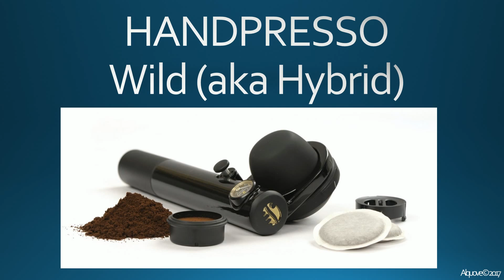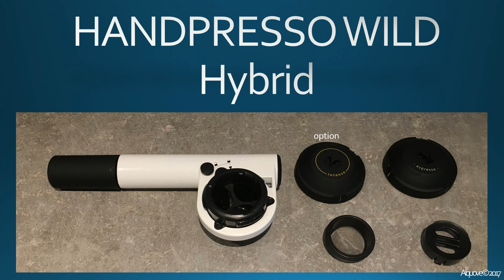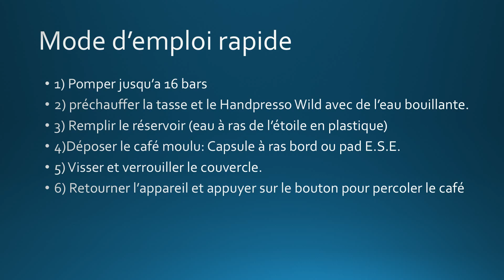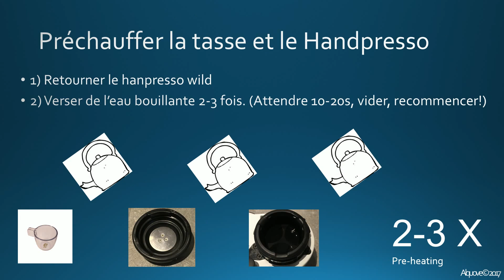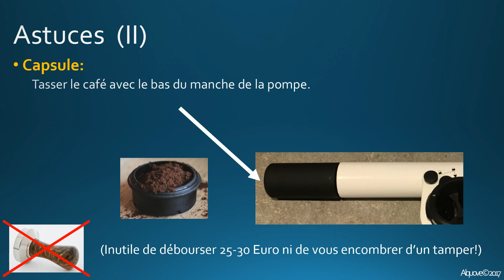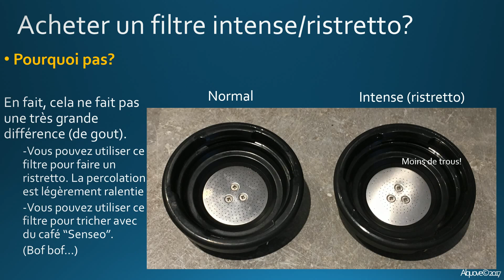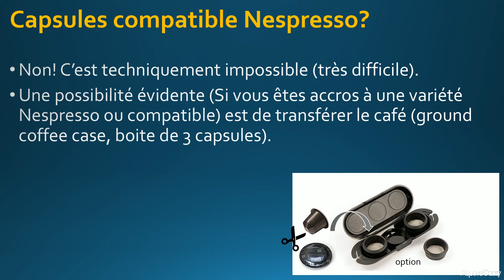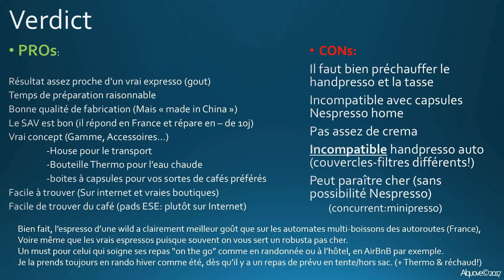Tutoriel Handpresso Wild Francais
Comment utiliser au maximum le  handpresso wild hybrid